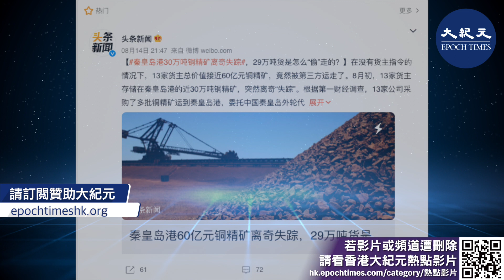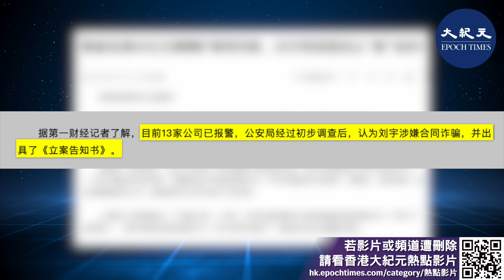15日，有關「秦皇島港60億元銅精礦離奇失蹤」話題登上熱搜榜。據報有13家貨主總價值接近60億元人民幣的銅精礦，竟然在沒有放貨指令情況下，被第三方運走了。